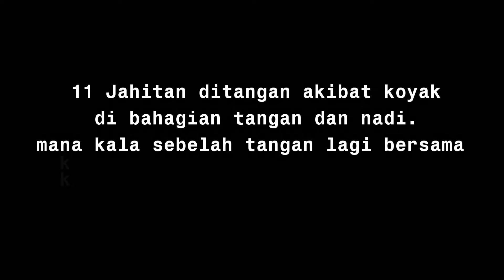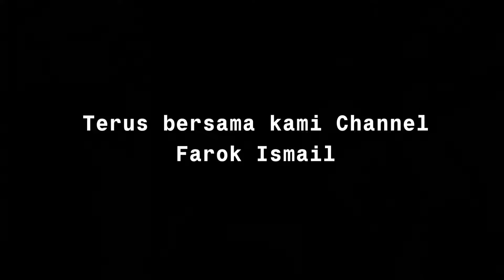disebalik takbir LANGGAR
kerana keras kepala..tangan koyak kene 11 jahitan